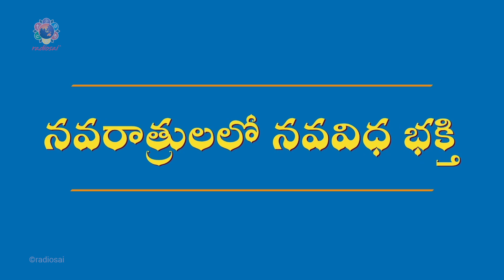Ep 2 | Navaratrulalo Navavidha Bhakti | Keertanam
SAIRAM VIDEO FROM PRASHANTI NILAYAM VIZAG